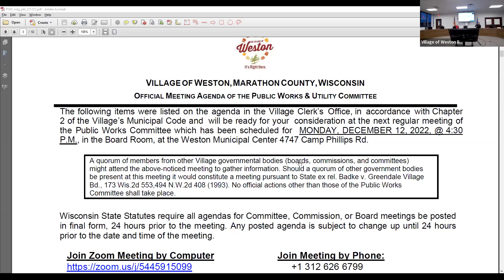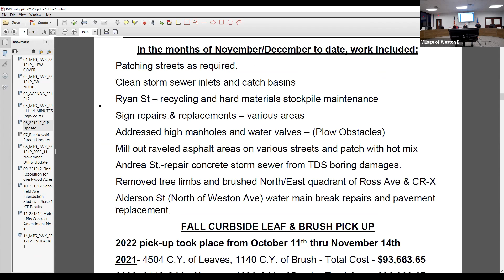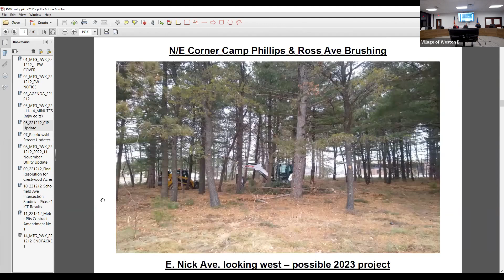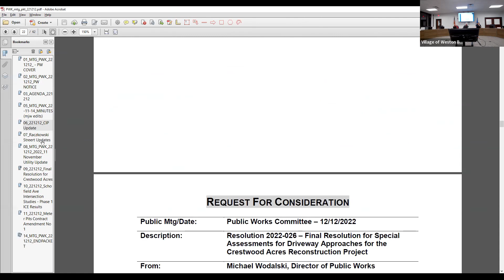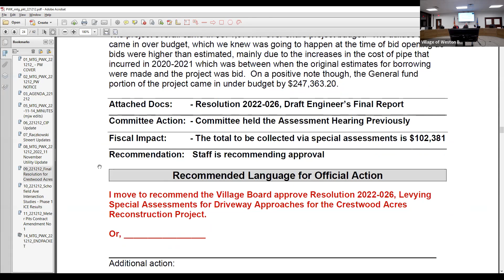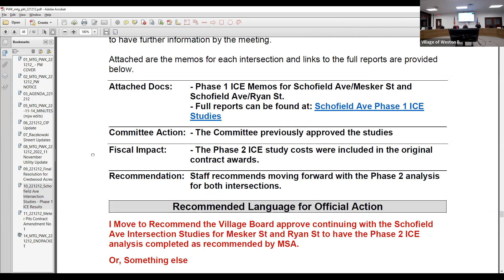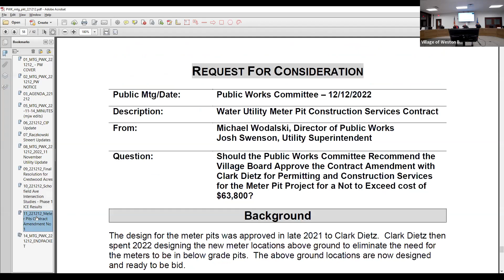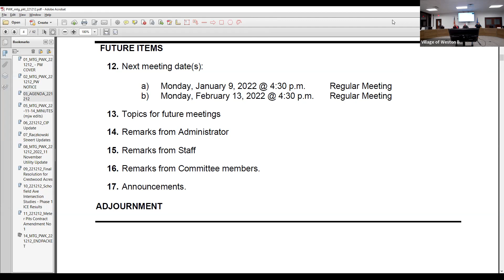Public Works Committee - 12/12/2022